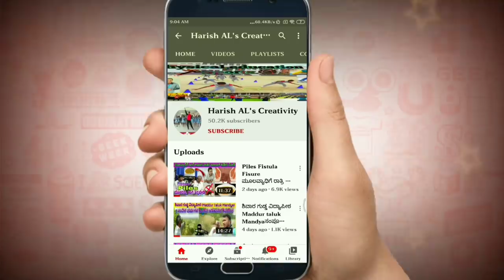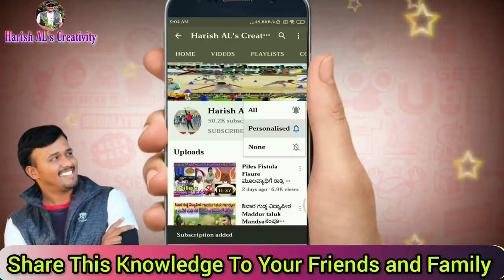ಜೇಷ್ಠ ಮಧು, ಅತಿಮಧುರದ ಉಪಯೋಗಗಳು Yashtimadhu Benefits & Use in Kannada |Liquorice यष्टिमधु या मुलेठी के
"ಜೇಷ್ಠ ಮಧು" ಇದು ಎಲ್ಲರಿಗೂ ಗೊತ್ತಿರುವ ಹಾಗೂ ಮನೆ ಮದ್ದಾಗಿ ಬಳಕೆಯಲ್ಲಿರುವ ಮೂಲಿಕೆ.
ಕನ್ನಡದಲ್ಲಿ ಜೇಷ್ಠ ಮಧು, ಅತಿ ಮಧುರ,ಮಧುಕ ಎಂದು  ಬಳಸುತ್ತಾರೆ. ಕೆಮ್ಮಿನ ಸಿರಪ್ ಗಳಲ್ಲಿ ಬಳಸುತ್ತಾರೆ. ಕ್ಯಾಂಡಿ, ಚಾಕಲೇಟ್, ಸುಗಂಧ ಪಾನ ಮಸಾ
ಜ್ಯೇಷ್ಠ ಮಧುವಿನ ಆರೋಗ್ಯ ಪ್ರಯೋಜನಗಳು

ಕನ್ನಡದಲ್ಲಿ ಜೇಷ್ಠ ಮಧು, ಅತಿ ಮಧುರ,ಮಧುಕ ಎಂದು ಕರೆಯುತ್ತಾರೆ.. ಸಂಸ್ಕೃತ ಭಾಷೆಯಲ್ಲಿ ಯಷ್ಠಿ ಮಧು,
ಹಿಂದಿ ಹಾಗೂ ಉರ್ದು ಭಾಷೆಯಲ್ಲಿಮುಲೇಠಿ.
ಮತ್ತು ಇಂಗ್ಲಿಷ್ ನಲ್ಲಿ Liquorice ಎಂದು ಕರೆಯುತ್ತಾರೆ.

ಹಲವಾರು ಹೆಸರುಗಳಿಂದ ಕರೆಯಲ್ಪಡುವ ಈ ಜೇಷ್ಠ ಮಧುವಿನಲ್ಲಿ ಅನೇಕ ಆಯುರ್ವೇದ ಔಷಧಿಗಳಲ್ಲಿ ಬಳಸುತ್ತಾರೆ. ಕೆಮ್ಮಿನ ಸಿರಪ್ ಗಳಲ್ಲಿ ಬಳಸುತ್ತಾರೆ. ಕ್ಯಾಂಡಿ, ಚಾಕಲೇಟ್, ಸುಗಂಧ ಪಾನ ಮಸಾಲಾ ಗಳಲ್ಲಿಯೂ ಉಪಯೋಗಿಸುತ್ತಾರೆ.

ಜ್ಯೇಷ್ಠ ಮಧುವಿನ ಔಷಧೀಯ ಗುಣಗಳು :-

*ಸಕ್ಕರೆ ಗಿಂತ ಹೆಚ್ಚು ನೈಸರ್ಗಿಕ ವಾಗಿ ಸಿಹಿಯಾದ ಈ  ಜೇಷ್ಠ ಮಧು ವಿನ ಚೂರನ್ನು ಚೀಪುವ ಮಾತ್ರದಿಂದ ಬಾಯಿಯ ದುರ್ಗಂಧ ದೂರವಾಗುತ್ತದೆ.

*ಬೇರಿನ ತುಂಡಿಗೆ ಜೇನುತುಪ್ಪ ಸವರಿ ಚೀಪುವು ದರಿಂದ ಬಾಯಿ ಹುಣ್ಣು ವಾಸಿಯಾಗುತ್ತದೆ.

* ನಿದ್ರಾಹೀನತೆ ನಿವಾರಣೆಗೆ...05 ಗ್ರಾಂ ನಷ್ಟು ಇದರ ಪುಡಿಯನ್ನು ಒಂದು ಲೋಟ ಹಾಲಿನಲ್ಲಿ ಕುದಿಸಿ ರಾತ್ರಿ ಮಲಗುವಾಗ ಕುಡಿದರೆ ಉತ್ತಮ ನಿದ್ದೆ ಬರುತ್ತದೆ.

* ಗ್ಯಾಸ್ಟ್ರಿಕ್,ಎದೆ ಉರಿ ನಿವಾರಣೆಗೆ...05ಗ್ರಾಂ ಪುಡಿಯನ್ನು 100 ML ಹಾಲಿನಲ್ಲಿ ಕುದಿಸಿ, ಹಾಲನ್ನು ಅರ್ಧಕ್ಕೆ ಇಂಗಿಸಿ ದಿನಕ್ಕೆ 02 ಬಾರಿ ಕುಡಿಯಬೇಕು. ಅಲ್ಸರ್ ನಲ್ಲಿಯೂ ಗುಣಕಾರಿಯಾಗಿದೆ.

*ಆಸ್ತಮಾ ರೋಗ ದಲ್ಲಿ...05 ಗ್ರಾಂ ನಷ್ಟು ಪುಡಿ ನೀರಿನಲ್ಲಿ ಕುದಿಸಿ ಚಹಾದಂತೆ ಮೂರು ಬಾರಿ ಕುಡಿಯ ಬೇಕು.

*ಮುಖದ ಅಂದಕ್ಕೆ... ಜೇಷ್ಠ ಮಧು ಪುಡಿಗೆ ಕೊಬ್ಬರಿ ಎಣ್ಣೆ ಹಾಗೂ ಬದಾಮ ಎಣ್ಣೆ ಸೇರಿಸಿ ಫೇಸ್ ಪ್ಯಾಕ್ ಮಾಡುವುದರಿಂದ ಚರ್ಮ ಕಾಂತಿಯುಕ್ತವಾಗುತ್ತದೆ.

*ದೌರ್ಬಲ್ಯ ನಿವಾರಣೆಗೆ...01 ಟೀ ಚಮಚದಷ್ಟು ಪುಡಿಗೆ ಅರ್ಧ ಚಮಚ ಜೇನು, ಒಂದು ಚಮಚ ತುಪ್ಪ ಸೇರಿಸಿ ಸೇವಿಸಬೇಕು.

*ರಕ್ತ ವಾಂತಿಗೆ... ಜೇಷ್ಠ ಮಧು ವಿನ ಪುಡಿ ಹಾಗೂ ಜೇನುತುಪ್ಪ ಸೇರಿಸಿ ದಿನಕ್ಕೆ ಎರಡು ಬಾರಿ ಸೇವಿಸಿದರೆ ಒಳ್ಳೆಯದು.

*ಇದರ ಕಷಾಯ ಜ್ವರ ನಿವಾರಕವಾಗಿ ಕೆಲಸ ಮಾಡುತ್ತದೆ.

ಇದಲ್ಲದೆ ಇನ್ನೂ ಅನೇಕ ಕಾಯಿಲೆಗಳಿಗೆ ಮನೆಮದ್ದಾಗಿ ಈ ಜೇಷ್ಠ ಮಧು ಬಳಕೆಯಲ್ಲಿದೆ. ಇತ್ತೀಚಿನ ದಿನಗಳಲ್ಲಿ ಇದರ ಕಷಾಯ ಹೆಚ್ಚು ಜನಪ್ರಿಯವಾಗುತ್ತಿದೆ. ಜೇಷ್ಠ ಮಧು ಪೌಡರ್ ಎಲ್ಲ ಆಯುರ್ವೇದ ಅಂಗಡಿಗಳಲ್ಲಿ ಸಿಗುತ್ತದೆ.